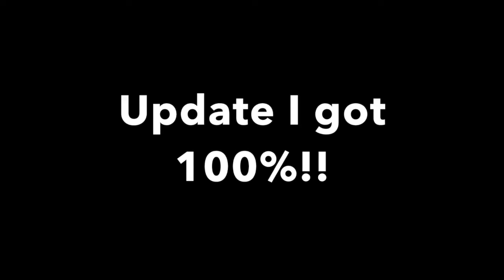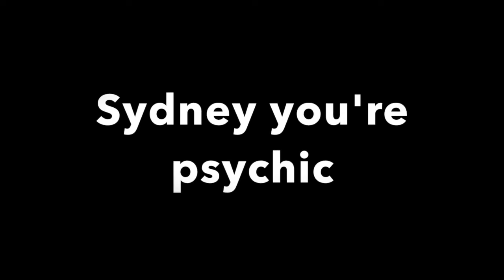HOMECOMING VLOG 2019!!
Welcome to my youtube comeback (maybe)

SOCIAL MEDIA -
INSTAGRAM & TWITTER & VSCO -
antoniabutka